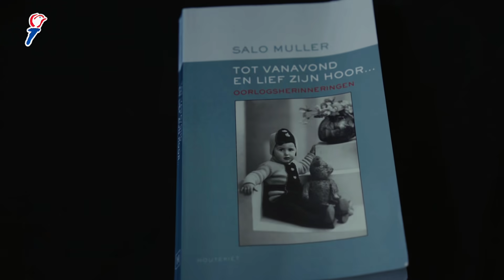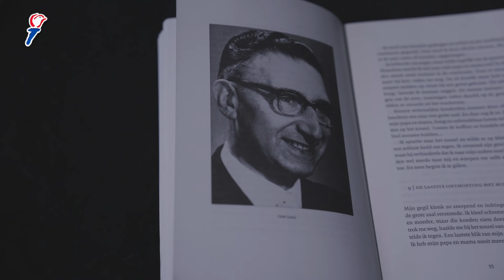Roxeanne Hazes in gesprek met oorlogsoverlevende Salo Muller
Roxeanne Hazes is één van de Ambassadeurs van de Vrijheid 2020. De populaire zangeres leest voor uit het boek met de oorlogsherinneringen van Salo Muller. Als joods jongetje werd hij opgepakt, maar overleefde de oorlog. Roxeanne gaat – vanwege de coronamaatregelen – online in gesprek met Salo. Ze spreken over vrijheid en wat oorlog als kind met je doet. Benieuwd wat hij nu met zijn herinneringen doet? Bekijk dan snel deze film!

Roxeanne Hazes zou op 5 mei de vrijheid vieren op de Bevrijdingsfestivals, maar door de coronamaatregelen is dat niet mogelijk. Met deze documentaire staat de zangeres op Bevrijdingsdag stil bij het belang van vrijheid.